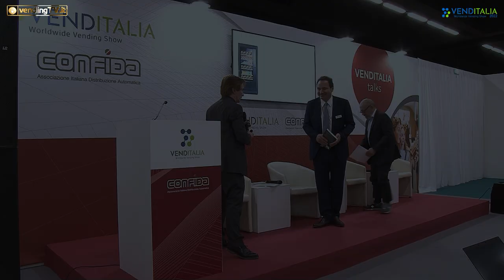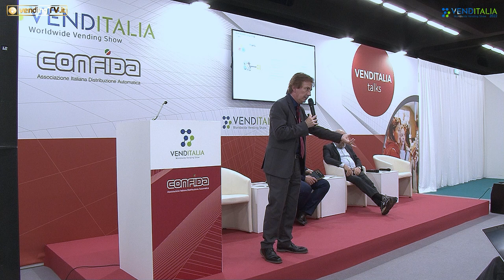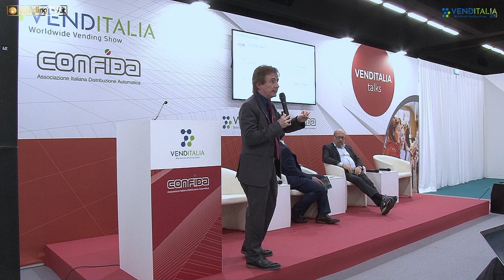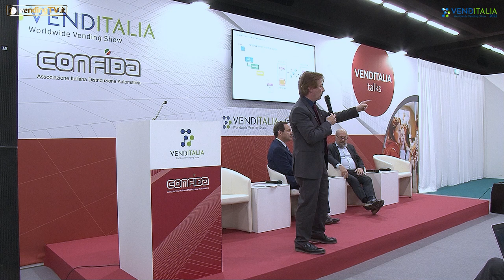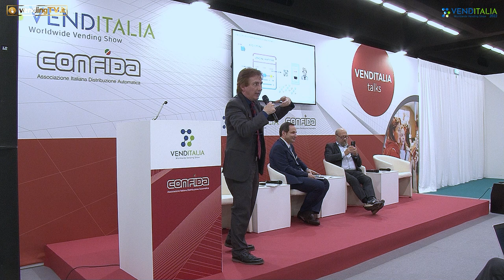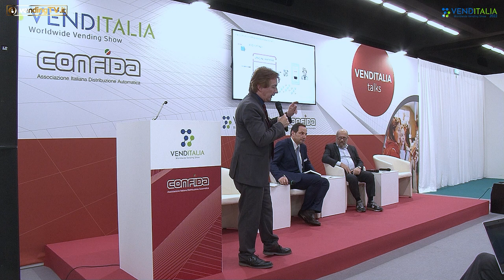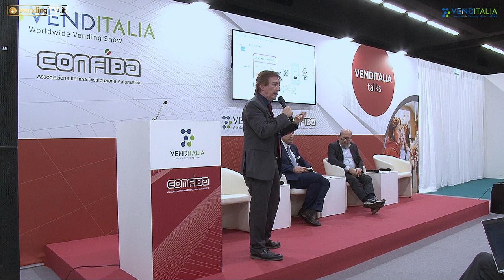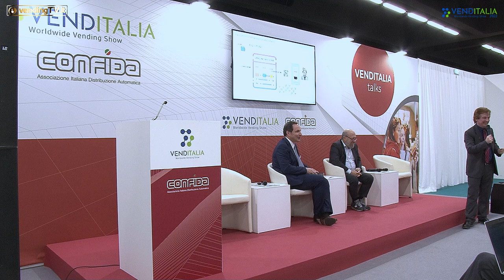VENDITALIA TALKS 2022 - CONVEGNO INNOVAZIONE DIGITALE NEL VENDING -I PAGAMENTI 2